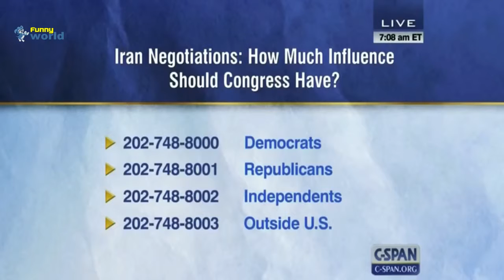Best News Bloopers March 2015 FAIL Funny Videos 2015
funy video,funy games,funy videos,
photo funy,funny pranks,funny cats,
funny fails,funny vines 2015,
funny cat videos,funny animals,
,funny dogs